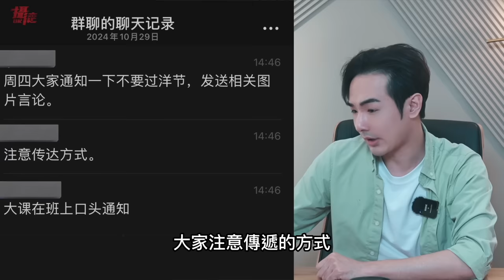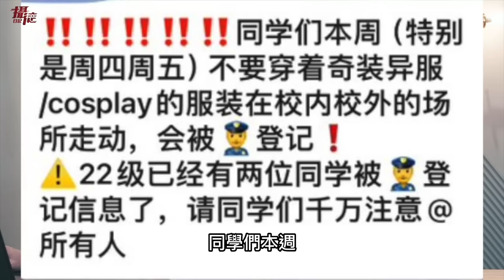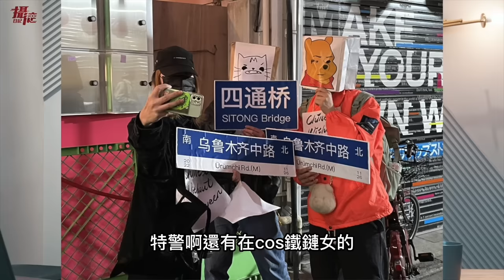中國覺醒了！扮演習近平上街過萬聖節…小粉紅嗆：台灣人報應，颱風無法過節，中國網紅痛罵中共領導，用螞蟻比喻遭封殺